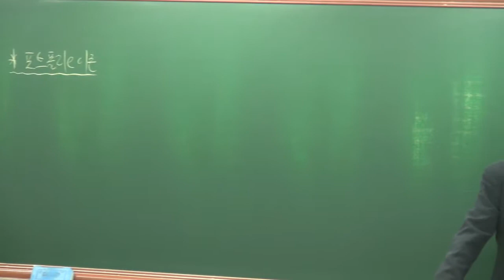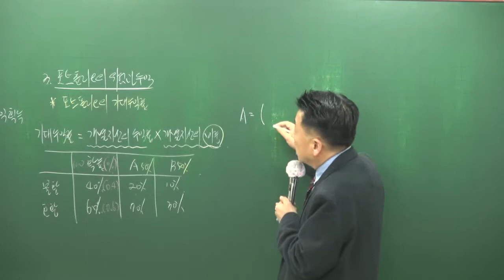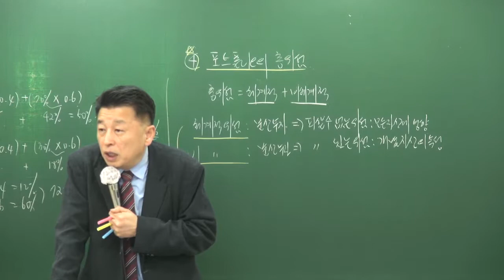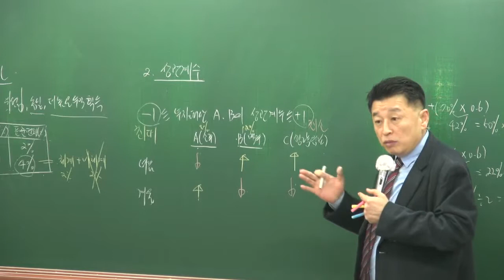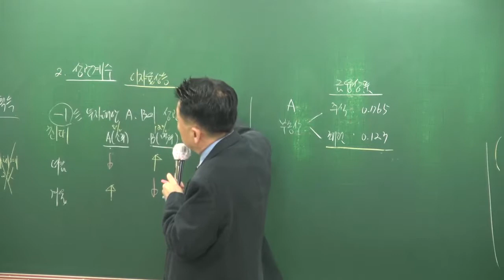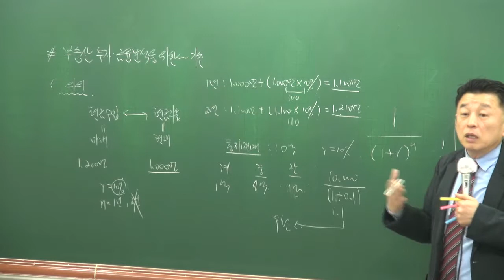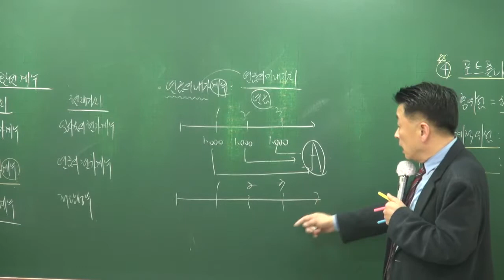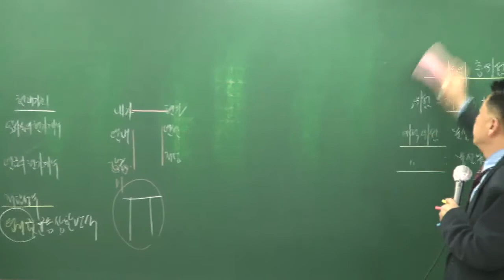[2018][올프리] 공인중개사 부동산학개론 기본이론 20강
[올프리] 2018년 공인중개사 1차 부동산학개론 기본이론 [정윤찬교수]